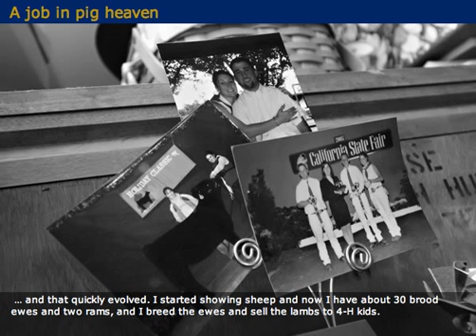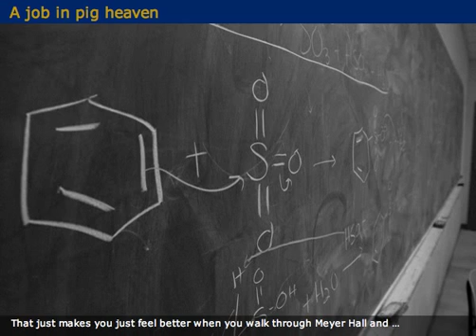A Job in Pig Heaven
Amanda Plunkett, an animal science major, talks about her job at the Swine Facility, and how it relates to her ambition to be a veterinarian. Produced in March 2008.